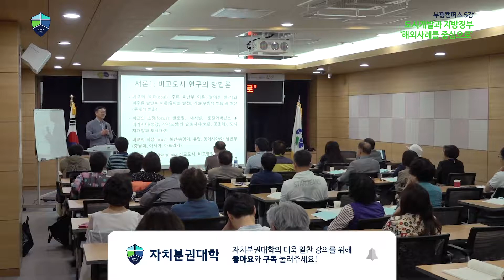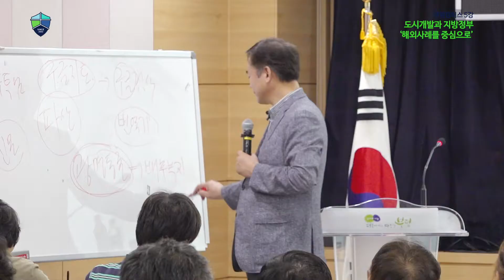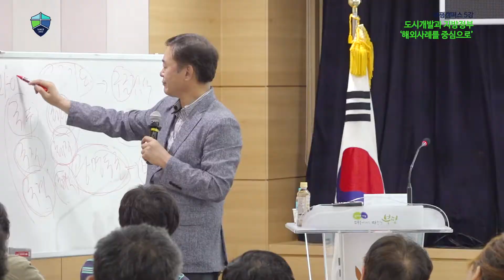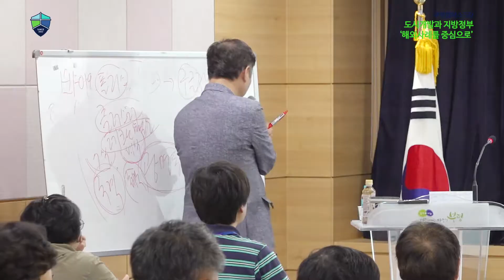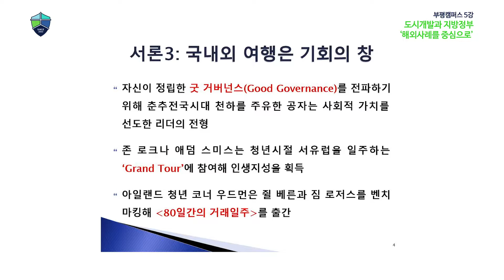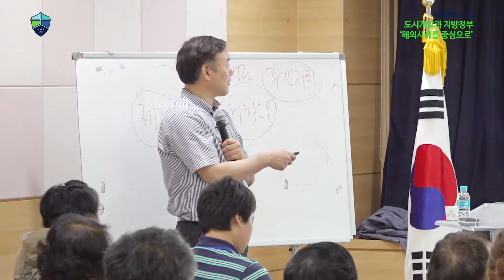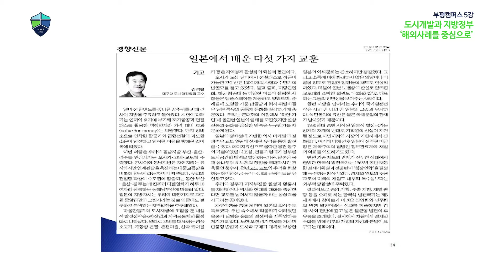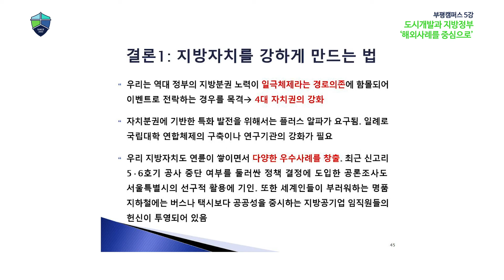[부평-5강] 도시개발과 지방정부 '해외사례를 중심으로' | 김정렬 대구대 도시행정학과 교수 | 자치분권대학 부평캠퍼스 기본과정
2019년 부평캠퍼스의 자치분권 기본과정은 지방분권의 가치, 이론, 실제를 탐구하는 과정입니다.

이번 강의는 대구대 도시행정학과 교수이신 김정렬 교수님께서 진행해주셨습니다.  「도시개발과 지방정부 '해외사례를 중심으로'」라는 주제로,  자치분권을 통해 지역이 특화되고 균형있는 모습으로 발전하기 위해서 어떤 노력이 필요한지 고민해볼 수 있는 시간이었습니다.

[자치분권대학 | 2019 부평캠퍼스 자치분권 기본과정]
강의명 : 5강. 도시개발과 지방정부 '해외사례를 중심으로'
강연자 : 김정렬 교수(대구대 도시행정학과 교수)